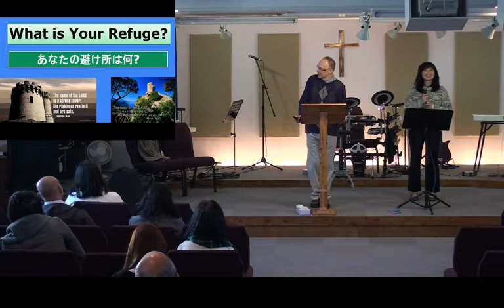2017 12 17 What is your Refuge Pt2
Every Nation Church Izu's Sunday morning message titled: What is your Refuge Part 2